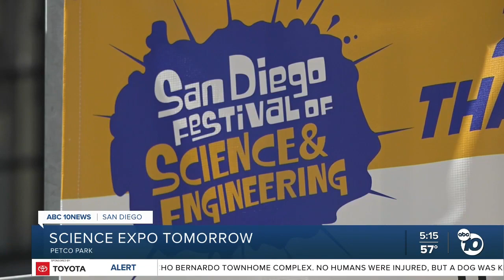San Diego Festival of Science and Engineering returns to Petco Park!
The San Diego Festival of Science and Engineering is returning to Petco Park on Saturday, March 4. The event will offer more than 100 booths, exhibits, and performances to help our community learn more about science.